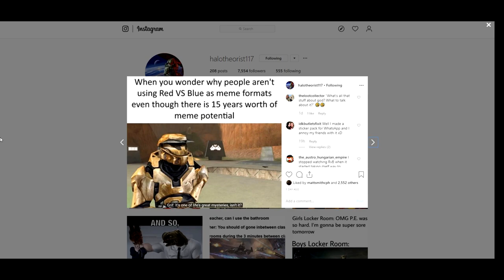Why Cortana Might NOT have the Logic Plague (Halo Infinite Theory)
In this video, I discuss my theory about Cortana and her time aboard High Charity between Halo 2 and Halo 3. Does she have the logic plague?

"Why Cortana Might NOT have the Logic Plague (Halo Infinite Theory)" was created under Microsoft’s “Game Content Usage Rules” using assets from Halo, and it is not endorsed by or affiliated with Microsoft.